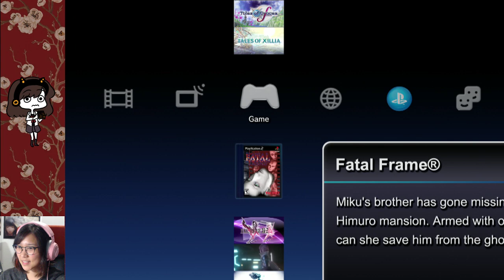Ep. 04- GIVE ME HEALING ITEMS | Fatal Frame 1 [Spooky Summer]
Game, please help me out and let me live...

Stay toasty :)